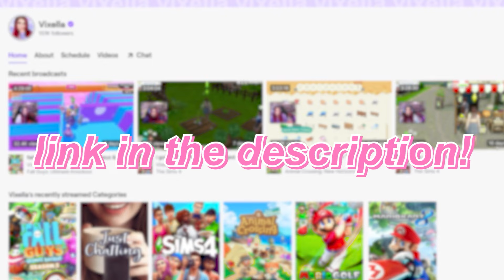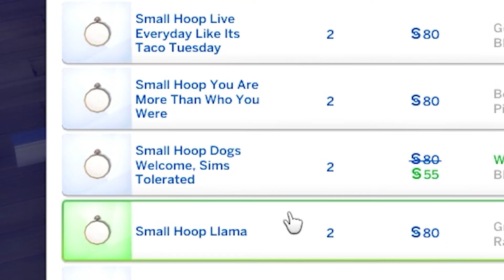BLUE AGES UP + MAKEOVERS 🤠 Cottage Living #10 (The Sims 4)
We stan a makeover.

(ﾉ◕ヮ◕)ﾉ*:･ﾟ✧